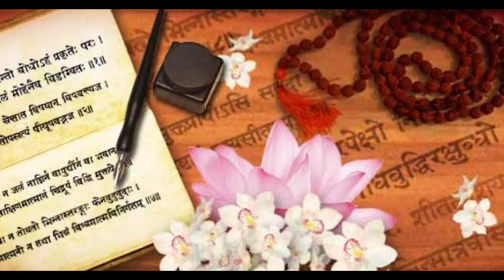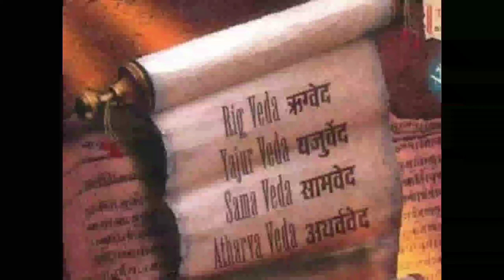ଶ୍ରୁତି ଓ ସ୍ମୃତି/sruti o smruti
Welcome to our channel ! welcome all levels,all bodies,all genders and all souls.Todays topic is "THE  SRUTI AND SMRUTI".In this topic we discossing about the  explanation of sruti and smriti on vedic literature.

              Also check out for more information about the historical, devotional, mythological and educational thoughts.